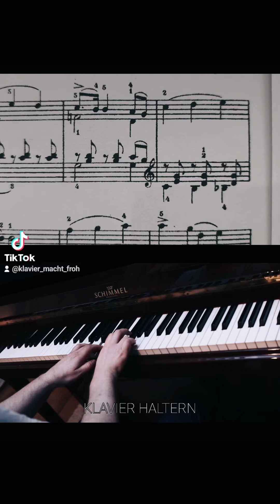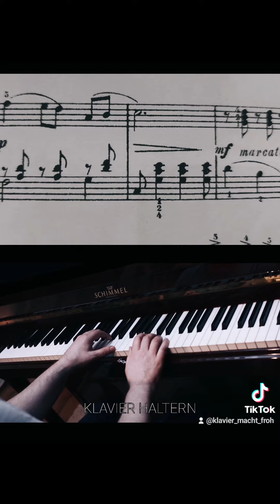Tschaikowsky Rêverie op.39 no.21